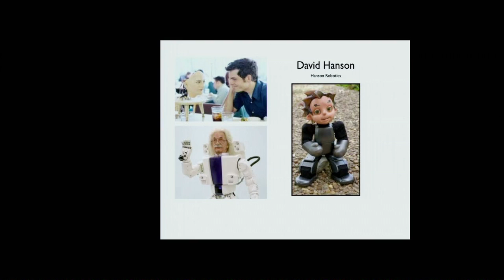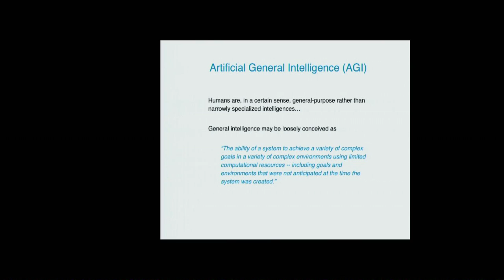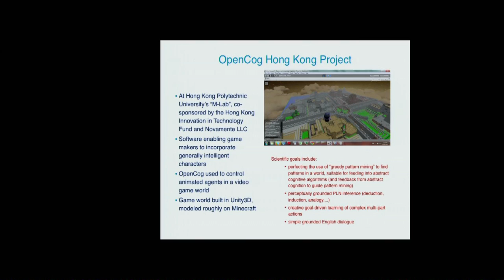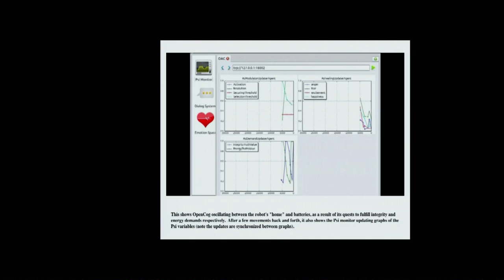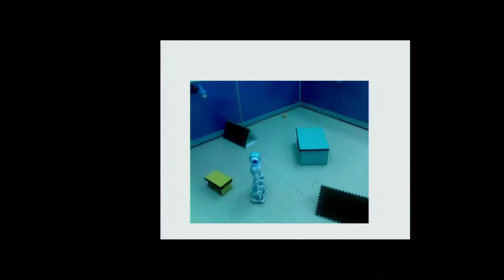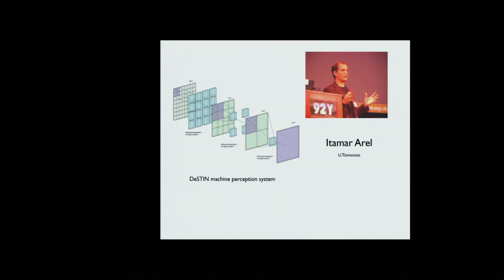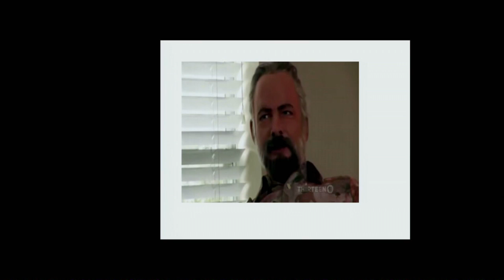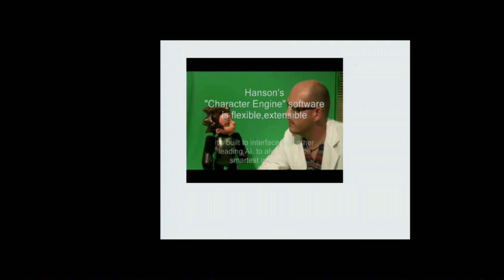Ben Goertzel at TEDxHongKong